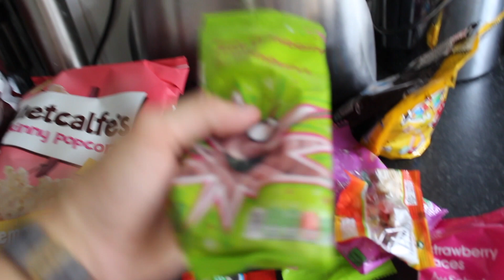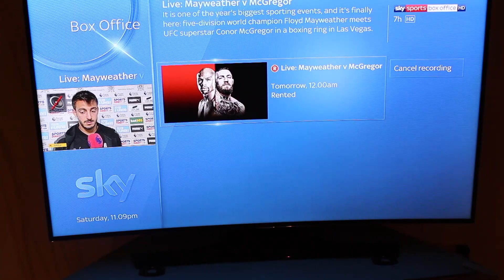VLOG #8 MCGREGOR VS MAYWEATHER | CRAZY NIGHT, CRAZY FIGHT! WAIT FOR THE REACTION AT THE END!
What a crazy night!